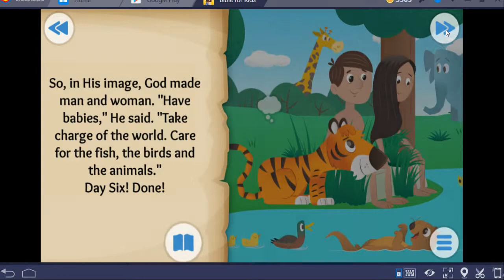X Max Story For Kids ||| Kids Zone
Irene Hawkins was the original illustrator. She had illustrated several of the author's early collections and Muriel M. Green said in 1948 review of Collected Stories, "Mr de la Mare is especially fortunate in having found, in Irene Hawkins, an illustrator who can interpret his work so perfectly, and this volume is enhanced by her charming illustrations."[8] For the 1957 edition new illustrations were commissioned from Robin Jacques, a highly regarded illustrator of fairy-tales. Marcus Crouch considers these line-drawings among Jacques' best work, artistically emphasising the homeliness of de la Mare's world.[9]